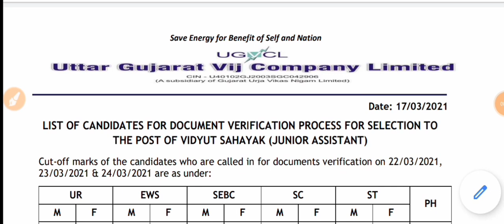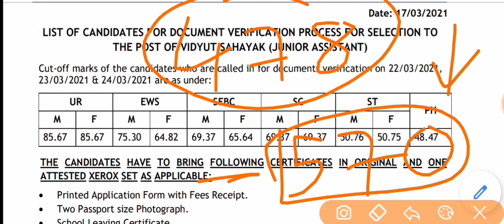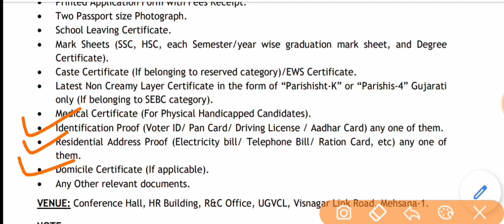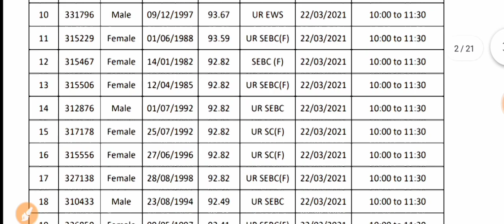ugvcl final cut off declare|| ugvcl final marit || ugvcl final result|| ugvcl junior assistant resul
Ugvcl junior merit
pgvcl junior merit
mgvcl junior merit
dgvcl junior merit
Ugvcl junior assistant result
pgvcl junior assistant result
mgvcl junior assistant result
dgvcl junior assistant result